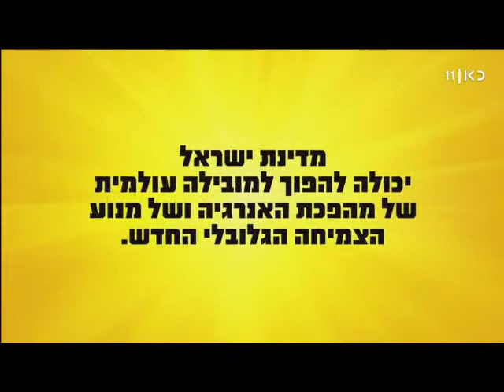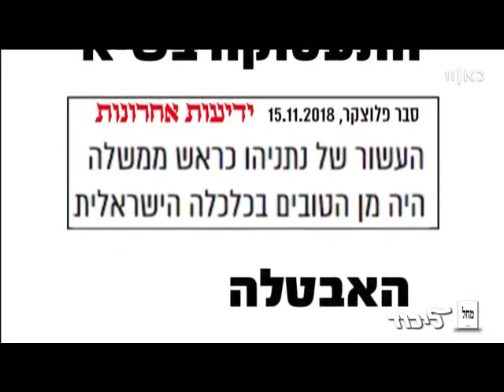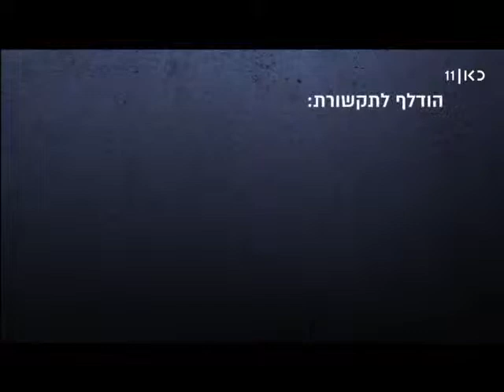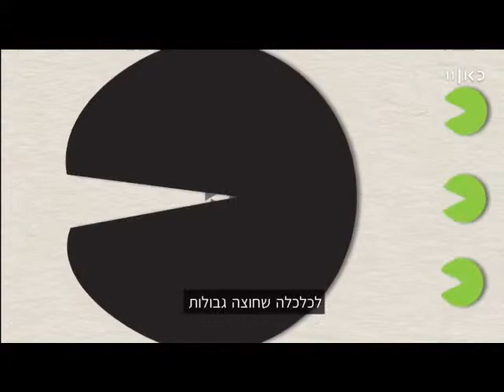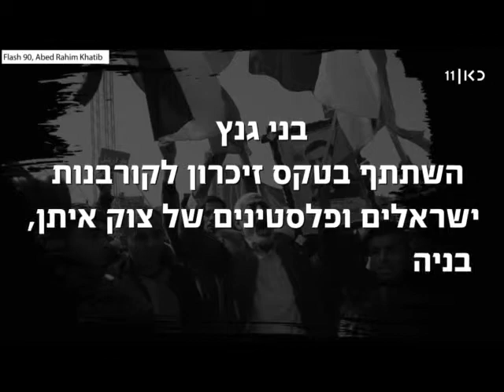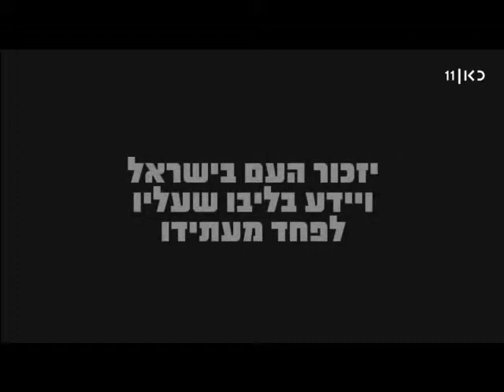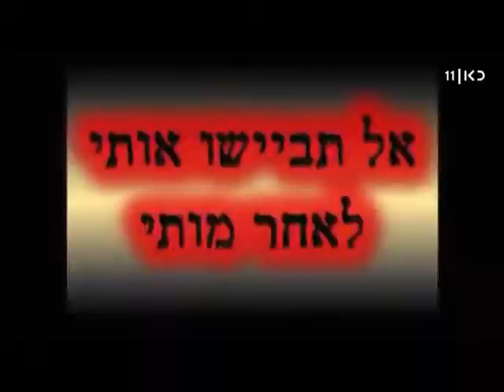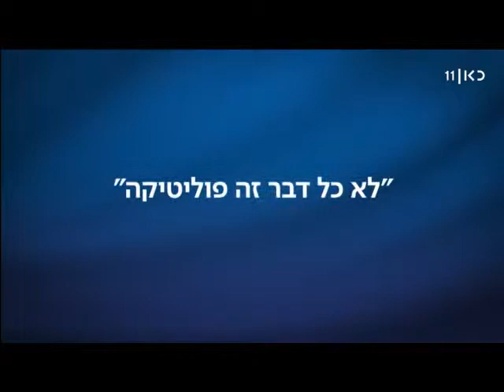Official Israel election campaign commercials - Thursday, March 28 - תשדירי תעמולת בחירות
Tonight's lineup:
1. Union of Right Wing Parties
2. Kulanu
3. Social Justice Party
4. Magen
5. Covenant with the world (“Brit Olam”)
6. Citizens and pensioners party )”Mifleget Haezrachim v’Vatikim”)
7. New Horizons (“Ofek Hadash b’Kavod”)
8. From the beginning (“Mehatchila”)
9. Likud
10. All of Israel are brothers and work for Israel party
11. Labor
12. Kulanu
13. Education (“Chinuch”) party
14. Our rights are in our votes party
15. Green economy = one state party
16. Likud
17. Tanach bloc party (“Mifleget hagush hatanachi”)
18. Likud
19. Ra’am & Balad
20. Social Justice Party
21. Zehut
22. Shas
23. Simply Love Because We Are All Humans party - (“Pashut ahava - ki culan/m beni adam”)
24. Labor
25. Social Leadership party
26. Gesher under the leadership of Orli Levi Abecasis.
27. Kulanu
28. Blue and White (“Kachol Lavan”)
29. Shas